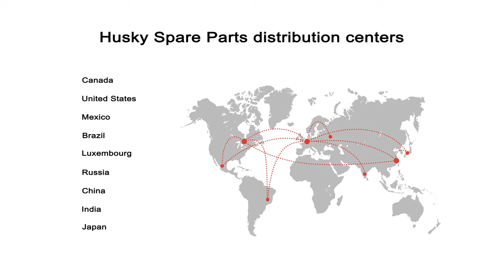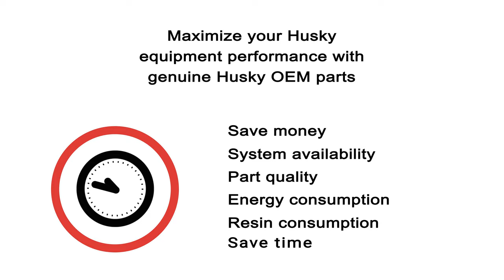Using genuine Husky OEM parts can help you run your production at the lowest cost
Get the most from your Husky system with genuine OEM parts.

Having a healthy stock of machine consumables can help ensure that your system is always running at peak performance, but also minimizes downtime, protecting your bottom line.